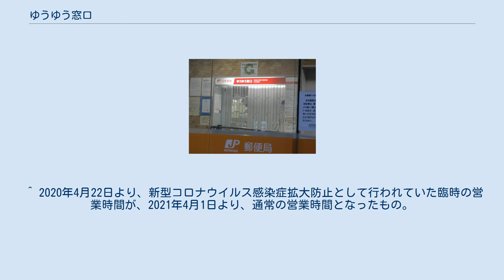ゆうゆう窓口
ゆうゆう窓口の例（札幌白石郵便局。写真は、郵便事業札幌白石支店時代のもの） ゆうゆう窓口（ゆうゆうまどぐち）は日本郵便株式会社が運営する窓口。
 保管郵便物（不在持ち帰りや局留）の受け渡しのほか、郵便局の通常窓口が営業していない時間（窓口取扱時間外）や同一建物に通常の窓口が設置されていない郵便専業の郵便局では郵便物の差出しや切手・はがき類、収入印紙の販売なども行っている。
全国各地における、かつての郵便事業会社の統括支店または支店だった郵便局に設置されている（ターミナル支店およびそれに准ずる分室は例外）。
 国営時代には、全国の集配郵便局に設置されていたが、2007年10月1日の郵政民営・分社化までに、旧公社統括センターがある郵便局を除き廃止された。
また、かつての郵便事業会社の支店・分室が併設されていない局にゆうゆう窓口が設置されていることもあった。
 2012年10月1日の日本郵便発足に伴って多少位置づけが変わり、東日本大震災の影響で分割状態にある陸前高田郵便局郵便分室を除く分室設置のものを除き、旧郵便事業支店前身の局に併設ないしは単独で設置される窓口であるとともに、設置局は事実上の地域の基幹局扱いの位置づけとなっている。
 郵便局により異なるが、ここでは主な郵便局の窓口での取扱いを挙げる。
なお、くじ付郵便はがき・切手（お年玉付郵便はがき・年賀切手やかもめ〜る）の景品交換、はがき・切手の書損交換等は、各窓口とも受け付けていない。
 上述の外部リンクによってゆうゆう窓口の設置有無や開設時間を検索することが可能である。
 設置局の営業時間は、多くの局で平日は19時、土日および休日は18時までとなっているが、平日のみ21時まで営業している局もある。
2021年4月現在、24時間営業局は存在しない。
 2007年10月1日から、ゆうゆう窓口は郵便事業会社が運営する事になり、不在郵便物の交付や郵便事業に関する各種申請届出は郵便事業会社が行っていた事もあって、ゆうゆう窓口が設けられている郵便事業会社の支店においては、その建物に併設されている郵便局会社の郵便窓口では不在郵便物の受け取りや各種手続きは出来ないとされた。
そのため、ゆうゆう窓口自体が最大24時間営業となり、郵便局の郵便窓口営業時間中であってもゆうゆう窓口が営業しているということになっていた（業務内容は時間帯によって差があるにしても、窓口自体は時間外のみの営業ではなくなったため民営化前の「時間外窓口」という概念は廃止された）。
 ゆうゆう窓口のある郵便事業会社の支店においては、併設の郵便局会社における郵便窓口営業中は、ゆうゆう窓口では切手類の販売や郵便物の引き受けなど郵便局会社と重複する業務を扱わないため、郵便窓口営業時間中に不在郵便物を受け取ると同時に切手を買うなどの場合は、郵便事業会社のゆうゆう窓口と郵便局会社の郵便窓口との両方に並ばなければならなくなった（民営化に先行し、順次窓口の分離を実施した）。
 なお、書留郵便のひとつである「本人限定受取郵便物 特定事項伝達型」など、一部の特殊郵便に関しては、民営化後に「支店」での受取しかできなくなった。
これは、ゆうゆう窓口がその地域を統括する「支店」にしか設置されなかったことによる。
民営化前に「郵便局」として運営されていた局でも、近隣の市町村にある郵便局と統合され「集配センター（郵便局株式会社　○○郵便局）」扱いになったところと、本来民営化前に「局」扱いだったところでも「格下げ」になっているところでは、上記のような特別な郵便物は受取れないようになっている。
ゆうゆう窓口がない「集配センター」扱いの局では、土日祝祭日の荷物の受取や郵便物の発送はできない。
 2012年10月1日、郵便局株式会社が郵便事業株式会社を吸収合併し、日本郵便株式会社が発足した事により、これまでの郵便局株式会社及び郵便事業株式会社の両拠点とも原則「郵便局」となったため、新仙台郵便局などの郵便単独拠点を除き再び「夜間窓口」の役割となったが、新岩槻郵便局を除き、旧郵便事業支店前身の郵便局が「ゆうゆう窓口設置局」の扱いとなる。
 日本郵便発足に伴い、事実上、分室を除き、集配業務の廃止イコールゆうゆう窓口の閉鎖という位置づけとなっている。
 また情報通信へのシフト加速による郵便物取扱量減少により、地域区分局のみならず、集配担当局、旧集配センターに由来する配達専門局の業務整理統合も進められていることから、ゆうゆう窓口残置の郵便局でも通常窓口営業と併せた24時間受付を取り止める設置郵便局が更に...